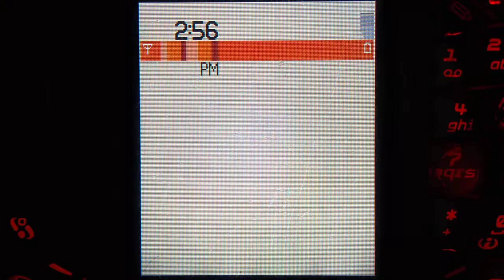Pathway To Glory - N-Gage - Gameplay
Pathway to Glory is considered one of the best games for the N-Gage. Unfortunately, Im very bad at it and can only complete the first mission.